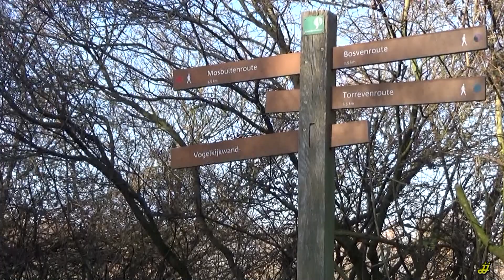2022-12-15 Winterbeelden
Winterbeelden

Gemaakt door: Jan Jansen